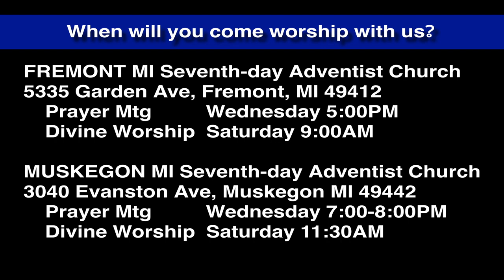Luke 1:56-66 John the Baptist Named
Mary goes to help Elizabeth during her pregnancy. Baby John the Baptist jumps in the womb when he hears the voice of Mary.